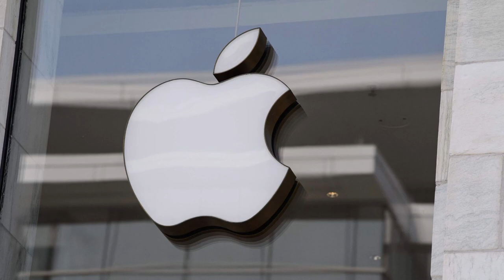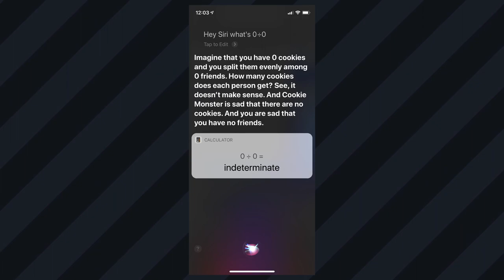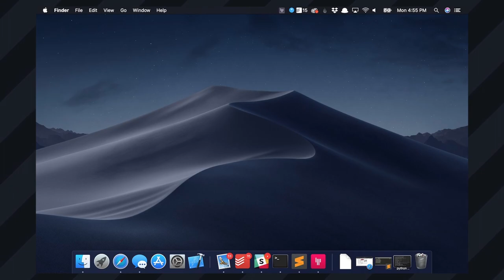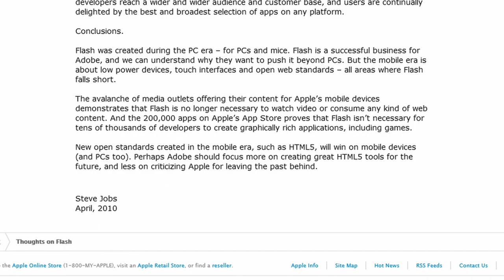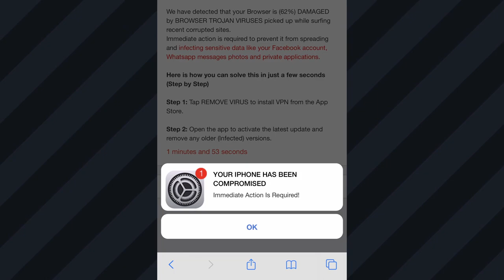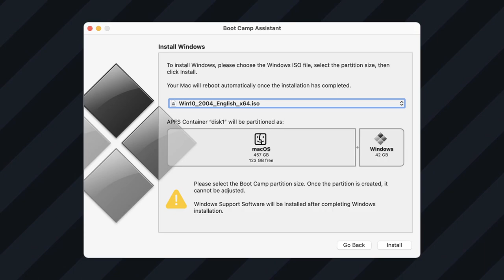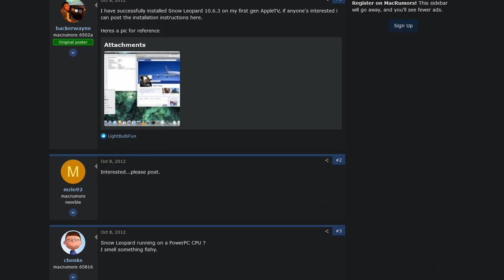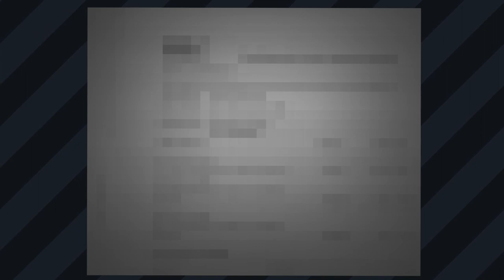The Apple Iceberg Explained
Thanks to @Undefined.100 for the Apple Design Eras Entry!